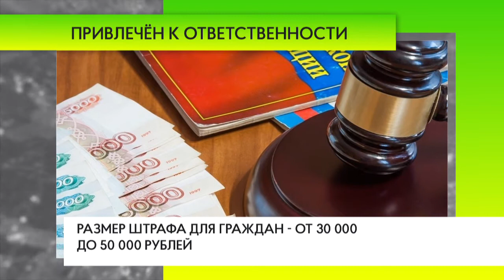Одинцовец оштрафован за дискредитацию использования ВС РФ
44-летний житель Одинцовского округа житель наказан за публичные действия, направленные на дискредитацию использования Вооруженных сил Российской Федерации. Правонарушение выявили и пресекли сотрудники полиции.